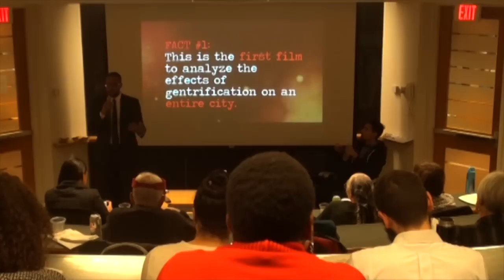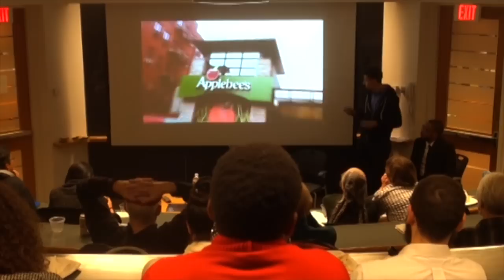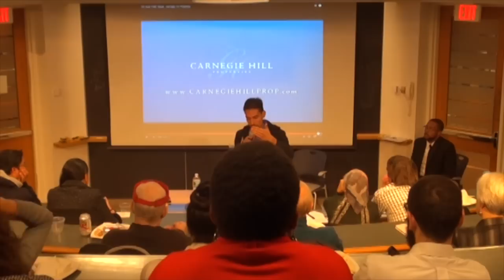The Politics of Displacement in the American City: A Conversation with Two Documentary Filmmakers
At their best, cities can be places where people with different socio-economic and ethnic and racial backgrounds come together and use the ballot box and other political means to achieve a just and fair society. Likewise, city governments can use land-use and social policy, among other tools, to strengthen community life and improve access to basic goods and services. Yet often these same policies—both in the processes through which they are decided and in their ultimate effect on residents’ lives—exacerbate rather than reduce social exclusion and economic disparity.

For more information on this event and the Challenges to Democracy series, please